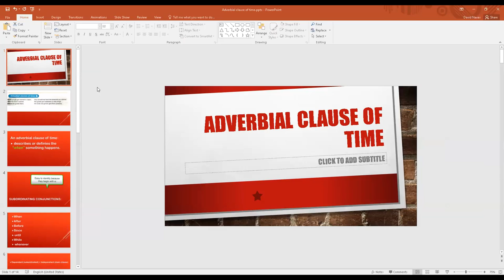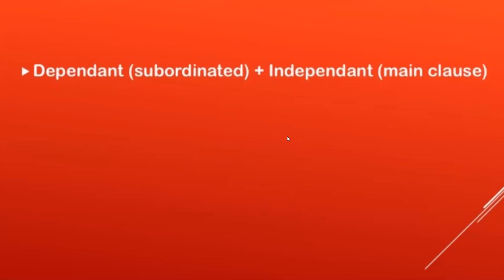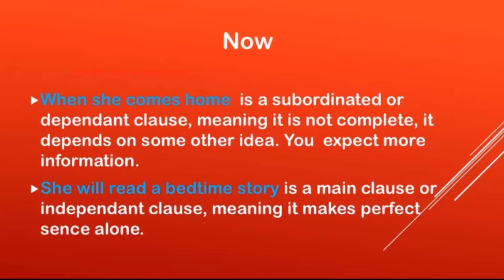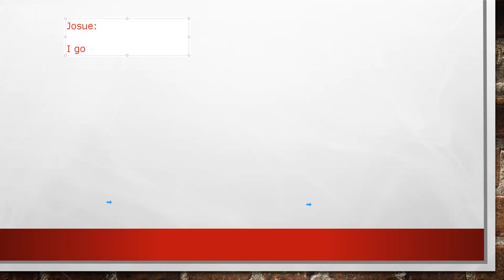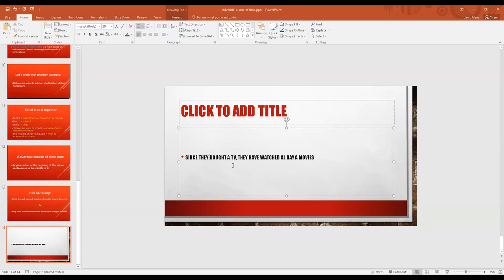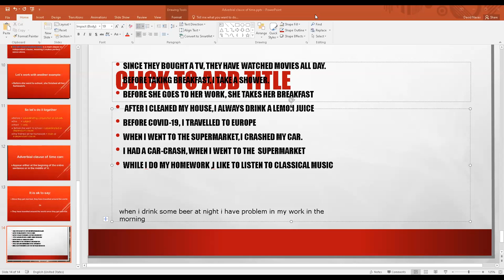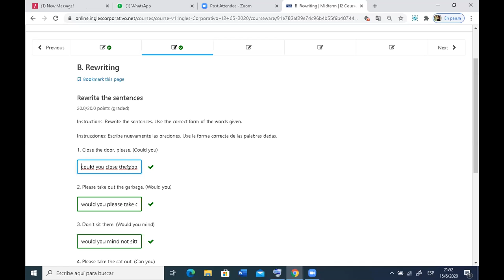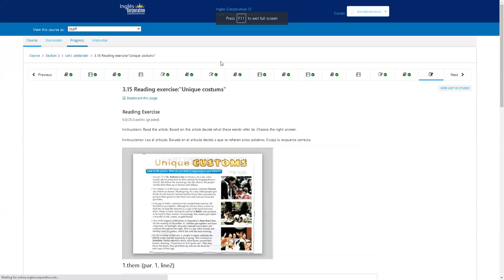Ingles Corporativo-Jun 15th